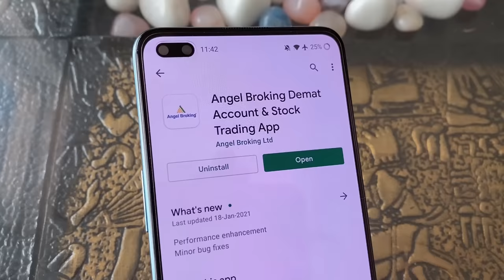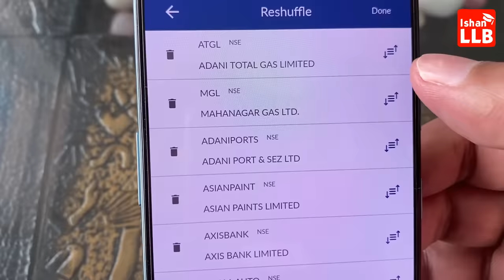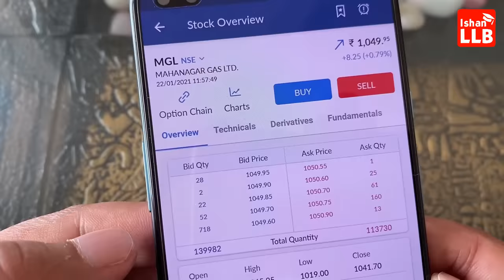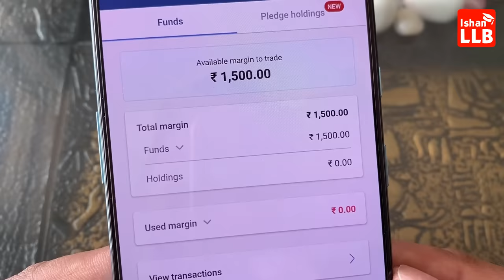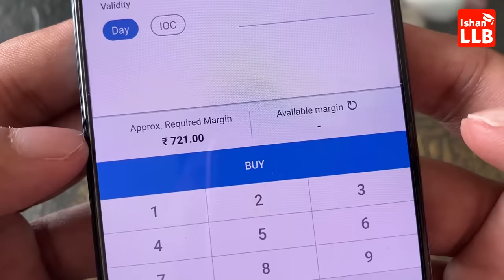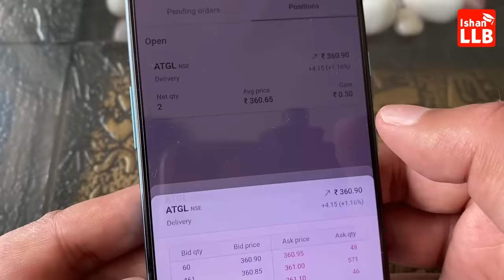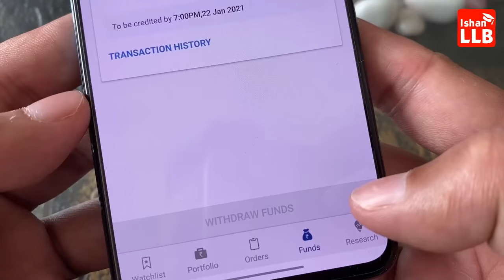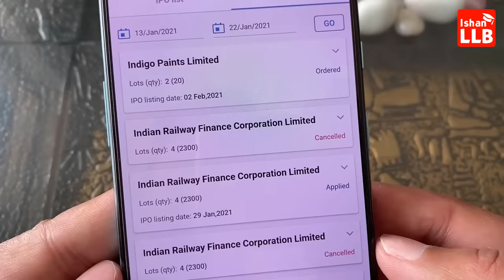Angel one online trading demo 2021 - angel one app kaise use kare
Angel one trusted stock broker hai. is video me angel one app demo dikhaya gya hai. angel one app me kaise watchlist bnani hai aur kaise chart dekhna hai aur kaise share buy sell karne hai.

Download and install the Angel one mobile app to enjoy the following features and more!

• Live streaming of prices
• Personalised advisory for index-beating returns
• Intraday charts with indicators
• Online payment through over 40 banks in India
• Quick and secure fund transfer through your savings account
• Multiple watch lists across segments
• In-depth reports of Indian and global markets
• Instant news updates
• Latest market trends
• Mutual funds investment
• Profile-based mutual funds advisory
• Funds summary reports and marking payout for your holdings
• Detailed profile information
• Convenient portfolio tracking
• Advisory calls, detailed research reports
• Fundamental ratios and last five corporate actions for stocks
• Charts to get detailed insights on stocks

tags for reference: angel broking online trading demo,stock market,angel broking,angel broking app demo hindi,angel broking app details,share buy and sell kaise kare,share kaise kharide aur kaise beche angel broking,how to buy sell shares online india,angel broking app kaise chalayen,angel broking app kaise use kare,angel broking app tutorial,share market,share market me paise kaise lagaye,share market basics for beginners,apply for ipo angel broking,finance news,tech news,tech